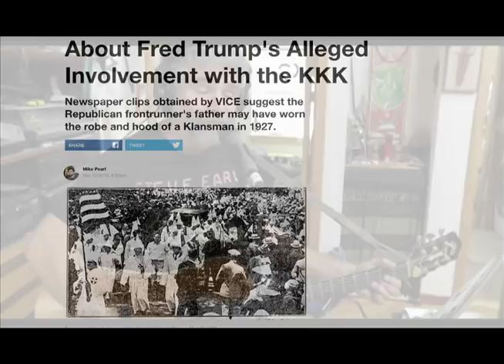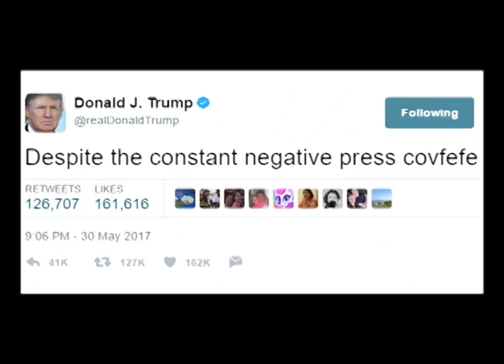Donald Trump -- A musical biography by Darryl Cherney & the Patriot Act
The facts of Trump's life set to music.  Lyrics below. Please "like," comment & share w/your friends & radio stations. Our "flip side" to this is "We're Fighting the War on Christmas"

Donald Trump by Darryl Cherney

He was born in Queens
A son of the Klan
The apple didn’t fall far from the tree
His dad was such a racist landlord
He got a song by Woody Guthrie

He punched his 2nd Grade teacher in the nose
Cause he thought he was a fool
He was such a bully and a brat
They shipped him off to military school

Oh, Donald, Donald Trump
Did you hear that thump?
That’s Donald Trump

Then his doctor helped dodge Vietnam
Said he was a bone spur man
His father gave him 14 mil
To start his real estate brand

Then he preyed on women as he prayed to gold
As the 80’s and the 90’s came
But he wanted to be Manhattan Elite
So he built a skyscraper with his name

Did you feel that bump
That’s Donald Trump

His daughter married a crooked man
Whose father had been to jail
And some Russian oligarchs moved in
Should any of their businesses fail

Now he’s got bankrupt Casinos, the vodka, the steaks
And the university
But he hadn’t done the biggest con of all
So he ran for the presidency.

Did you stump
For Donald Trump

Well he said Obama was born in Africa
He did Apprentice on TV
He said Mexico would pay for the wall
And he beat Crooked Hillary

Now there’s drums of war while the hurricanes roar
And a tax break just for him
And he plans to take away your health care
Cause that’s how he’ll do you in.

Did you jump
For Donald Trump

He’s on twitter all day and twitter all night
And living in the cable news world
But if you take a knee or dis Robert E. Lee
Did you see which flag he unfurled.

Now they can vote impeach, or 25th amend
Or invoke the emoluments clause
But he could shoot someone on 5th Avenue
And all he’d hear would be applause.